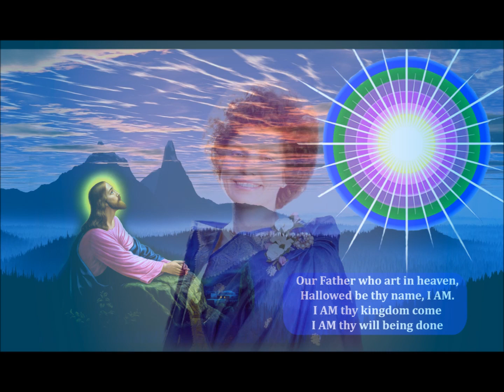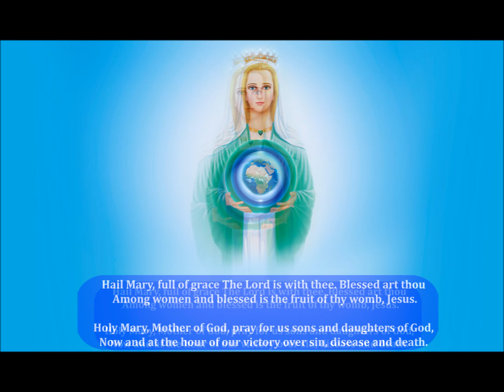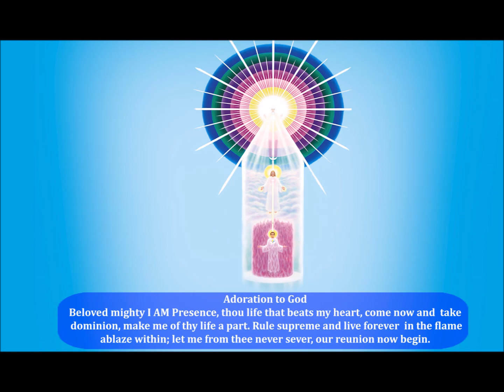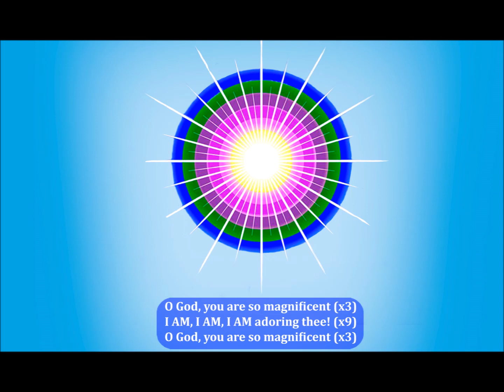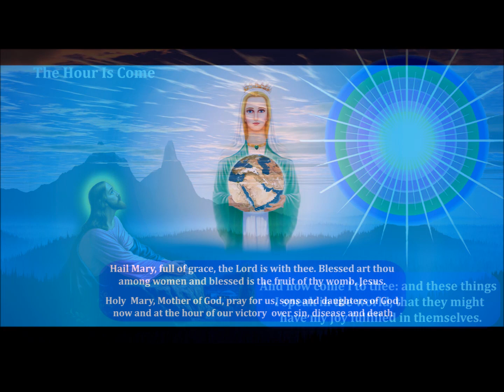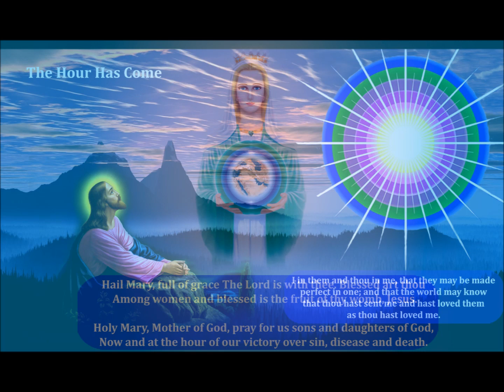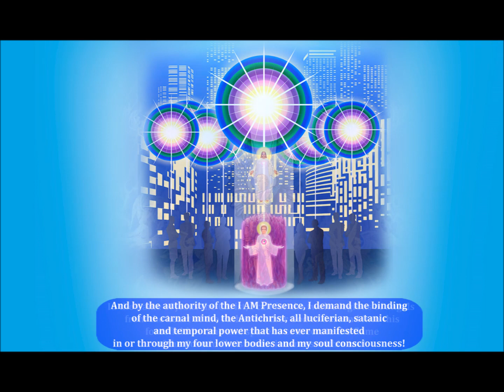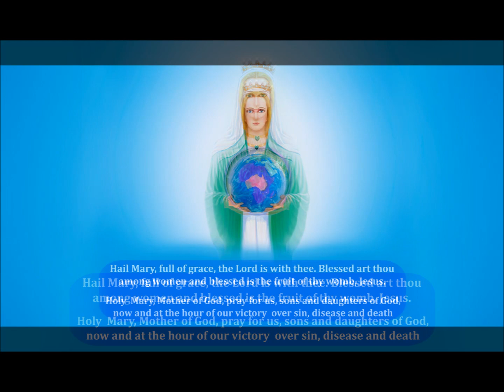The Fourteenth Rosary – The Mystery of Surrender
Each time you give the ritual of the Fourteenth Rosary – the Mystery of Surrender in the full power of the Spoken Word, you are reinforcing your victory in the hour of victory’s initiation. And you are commemorating the hour of the victory of Jesus the Christ and of every other Ascended Master who has walked the earth and overcome the last enemy, returning to the heart of God on the path of surrender.

Take the mystery of surrender and let it commemorate the moment of your dying unto reality – the moment of the letting go of each justification of the human ego, of the false sense of responsibility wherein you think friends and family and loved ones are dependent upon you instead of upon God. Let go of the human will, the human pride, the human intellect and all human momentums less than the fullness of the Christ Presence.

Hail Mary is the salutation to the Mother Ray and to the light of Alpha and Omega locked in the white fire core of being. The Hail Mary is for the resurrection of the energies of life in the bodies, souls and minds of the children of God upon earth, and it will release matrices of perfection for the transition of consciousness into the New Age.”

Dictated by Ascended Lady Mother Mary   -  Directed by Elizabeth Clare Prophet